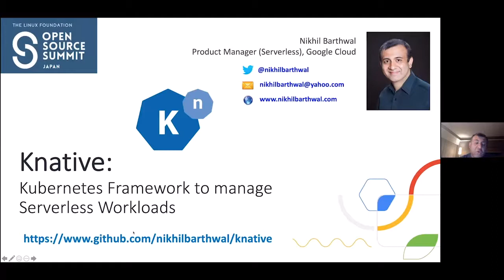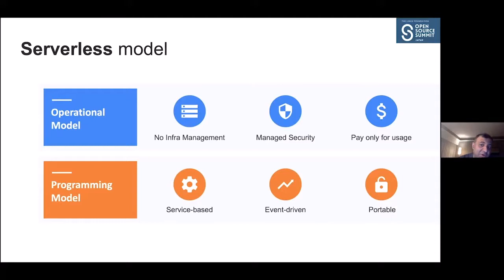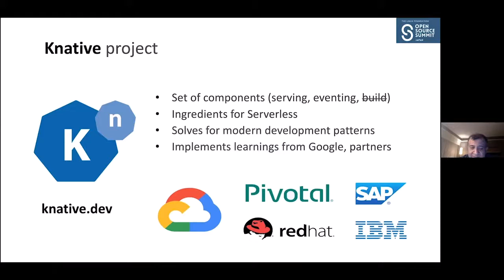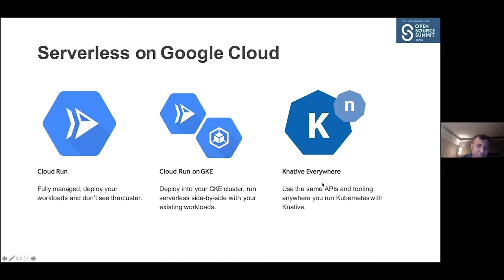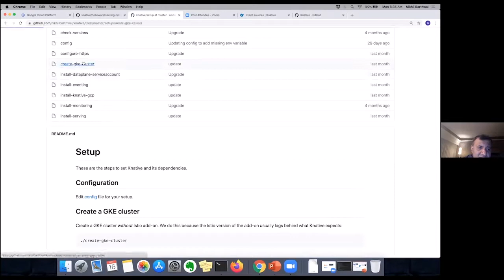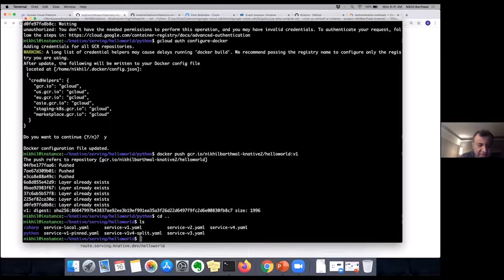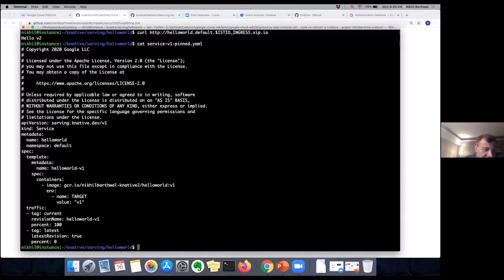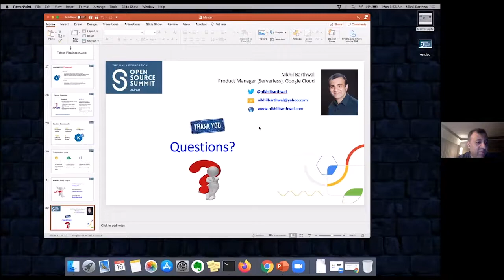Knative: A Kubernetes Framework to Manage Serverless Workloads - Nikhil Barthwal, Google